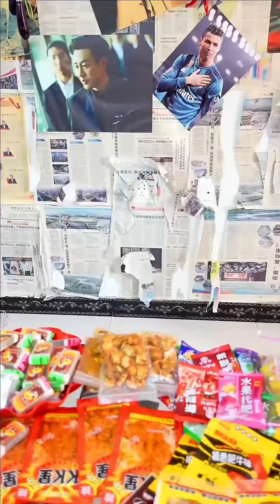妞妞挑战最酸糖果，本想免费蹭吃，结果酸的话都说不出了！【童年小卖部】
本频道的所有内容都经过仔细筛选，确保对儿童绝对安全。 哈嘍大家好，這裡是【童年小賣部】